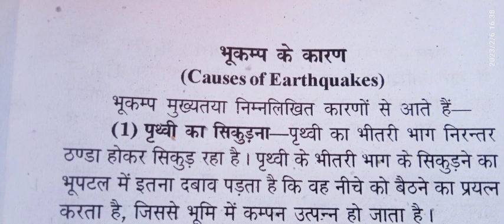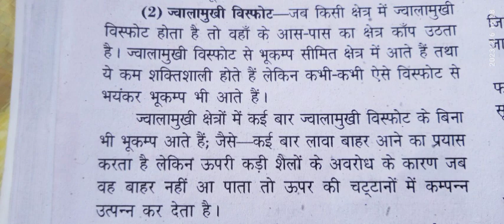bhukamp kise kahate hai || bhukamp kaise aata hai ||bhukamp par nibandh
bhukamp kaise kahate hai || bhukamp kaise aata hai ||bhukamp par nibandh
bhukamp kya hai
bhukamp kya hota hai
भूकंप कैसे आता है
भूकंप किसे कहते है
earth quake
bhukamp kaise kahate hain